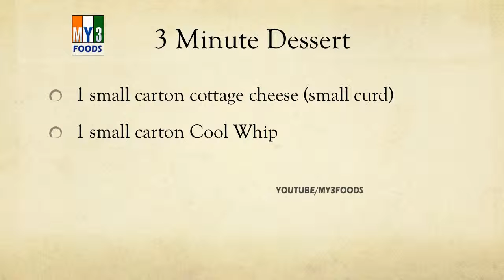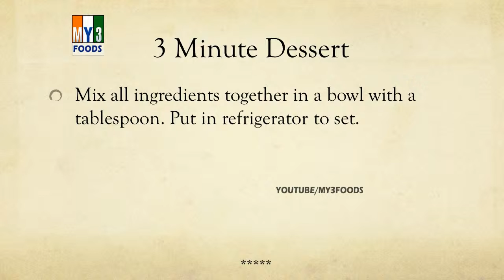3 Minute Dessert - EASY TO LEARN - RECIPES